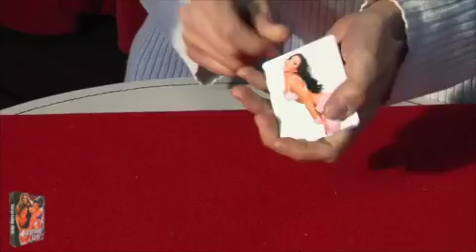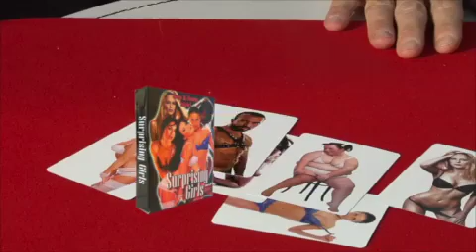Surprising girls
Il mago mostra cinque carte tutte con foto di bellissime ragazze. Attraverso un semplice processo di selezione, fa vedere come se ne possa scegliere una per un ipotetico appuntamento. Quando però tocca allo spettatore scegliere una delle ragazze, in maniera del tutto inaspettata compare dal nulla una ragazza grassissima in posa sexy... un vero finale a sorpresa!

Effetto sempre molto divertente!

• Con il set di carte si hanno a disposizione ben due finali alternativi.
• Le carte - di buona qualità - sono in formato poker, stampate a colori e plastificate.
• Divertente effetto per rompere il ghiaccio con gli spettatori e strappargli subito la risata.